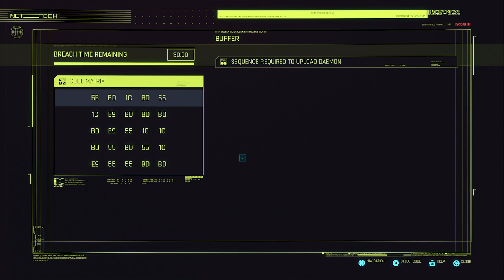Phantom Liberty part 15: Community Justice